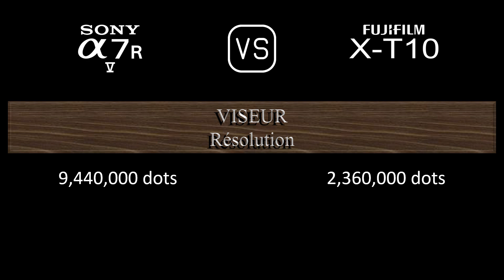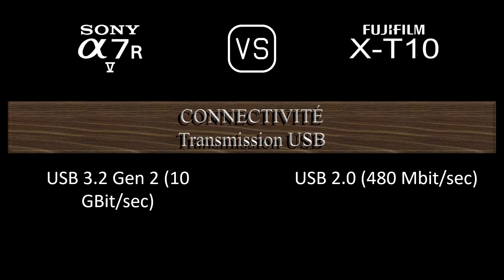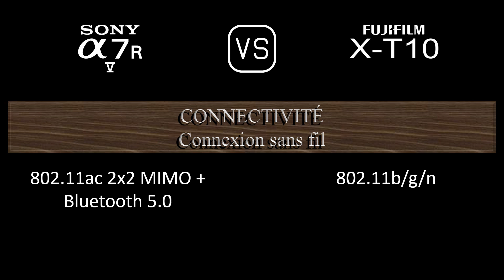Sony A7R V vs. Fujifilm X-T10: Une Comparaison de Caractéristiques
Cette vidéo fournit un aperçu des fonctionnalités du Sony A7R V et du Fujifilm X-T10 dans une comparaison de caractéristiques (comparison of specifications).

00:24 LANCEMENT
00:32 BOÎTIER
00:41 CAPTEUR D'IMAGE
01:05 IMAGE
01:21 OPTIQUE ET MISE AU POINT
01:50 ÉCRAN
02:10 VISEUR
02:26 FONCTIONNALITÉS PHOTOGRAPHIQUES
03:27 FONCTIONNALITÉS VIDÉOGRAPHIQUES
03:43 STOCKAGE
03:47 CONNECTIVITÉ
04:16 CARACTÉRISTIQUES PHYSIQUES
04:36 AUTRES CARACTÉRISTIQUES